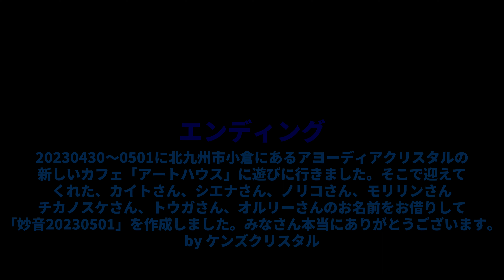20230501妙音 シンガーソングライター ayodhyacrystal 作詞作曲 自作曲オリジナル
先日博多の東光の国際展示場で開催されていた「第四回博多ミネラルマルシェ」に参加してきました。その時に出展されていたアヨーディアクリスタルの「かいと」さんにお願いして、ヒマラヤンアートハウスにお邪魔させてもらうことになりました。

展示会が終了した4/30の18：00過ぎに車で小倉に有るアートハウスを目指して出発しました。歌の核ができる時は一瞬です。前を走る車に遅れまいと運転していたときに今回の「妙音20230501」のメロディーが生まれてきました。「頑張っていますから～」、このワンフレーズを捕まえて、約30分間に渡り曲を膨らませていきました。もちろん運転中なので、両手は使えませんから、いつもの「ふんふん♬」と自由に歌っていくだけです。小倉に到着後にささっとスマホのカメラに向かってメロディーの核の部分を動画として記録しました。この記録がないと数時間経ってしまうとこのメロディーは永遠に失われてしまうことがほとんどです。今回アートハウスには6名の方とオルリーがいました。その時何となく「あ、今回は6人の方とオルリーの名前を借りて曲の歌詞にしよう」と考えていました。

いつもは自由に歌詞を綴れるのですが、今回のように文字が決まっていてそれに当てはめていくというのは難しく感じると同時に、いつもと異なるワードチョイスになるので、思ってもみなかった歌ができあがりました。率直に良い歌ができたと思います。

アートハウス内に銀杏の木が二本生えていまして、冬芽（とうが）さんが「ぎんなんの実があきになるとぼたぼた落ちてすごいんです」と話していました。銀杏は雄株と雌株に分かれているということでぎんなんの実を宿す銀杏の下でバーベキューをして夜は更けていきました。

次の日にアートハウスからオルリーと散歩に出かけて更に上の方にある「妙見神社」に行きました。その時に途中で見かけた「水神様」のレリーフがあり、カイトさんが紹介してくれました。その竜の表情が心に残って、歌詞の一部に入れております。

オルリーは13歳のおばあちゃん犬です。一緒に散歩しているとこちらのリードの持ち具合にあわせてどんどん進んでいきます。目がとても澄んでいて、オルリーが周りのみんなに愛されているんだなと感じました。最近、家の中で吠えるようになったとのことですが、今まさにヒマラヤの大地に立たれている皆さんに対して応援と寂しさをまじえたメッセージを送っているのではと思いました。これからもオルリーが元気にみんなと人生の旅を進んでいってほしいと感じました。